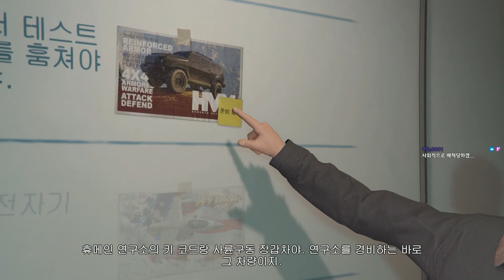[GTA5 적응재활] 습격미션 - 휴메인 연구소 습격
◇생방송은 8시~9시 사이 트위치에서 합니다.~◆